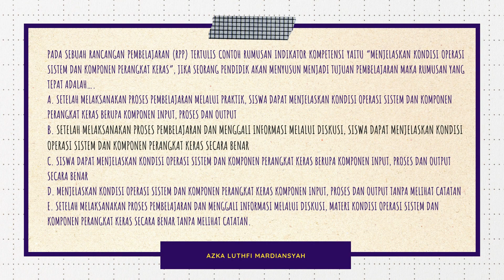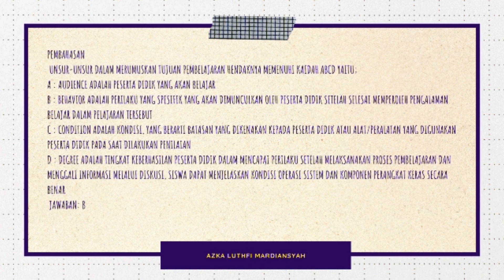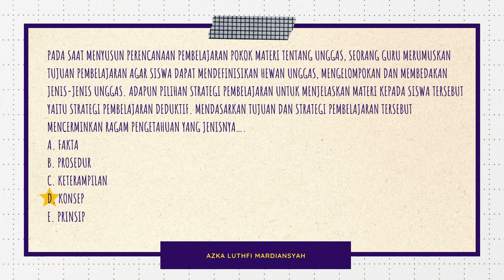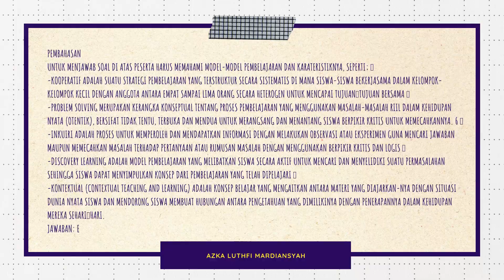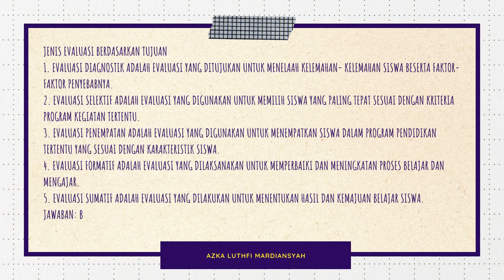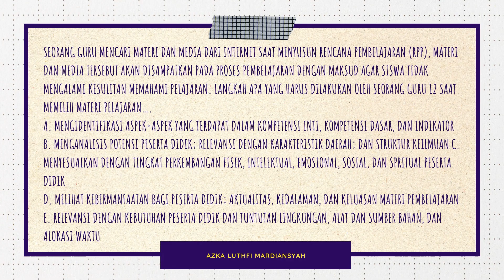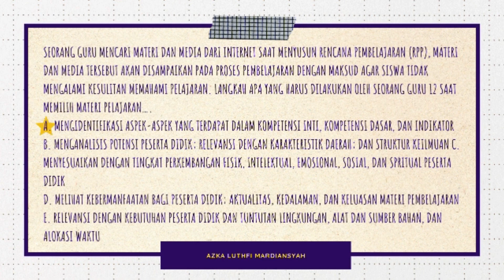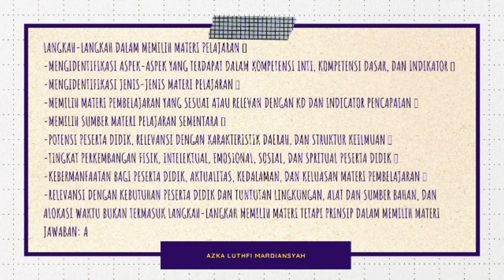Bahas soal pretest PPG Daljab Pedagogik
kumpulan soal pretest pedagogik PPG Daljab